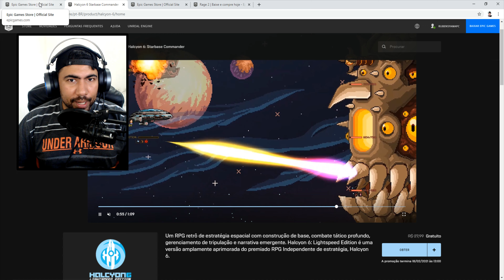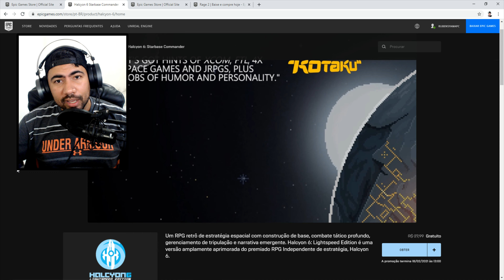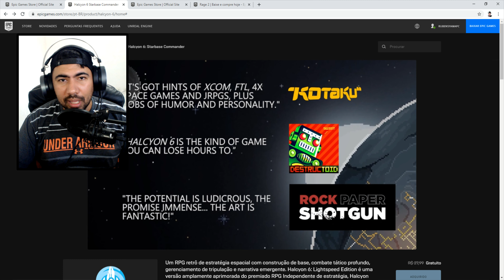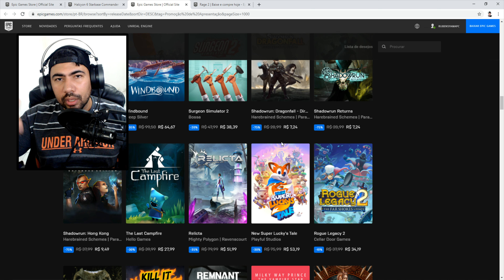O Halcyon 6 : Starbase Commander - (FREE) - O HYPE TA COMO ..SE PREPARE PARA GANHAR RAGE 2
Halcyon 6 : Starbase Commander
Jogo Gratuito ate dia 18/02/2021
Epic Games = Jogos para PC
Minha Tag de Criador na Epic Games = RUBENSYAMAPC

✅ ✔ Servidor do Discord Oficial: @RubensYama

👇👇👇SEJA DOADOR do canal  👇👇👇👇

clique no link abaixo :
✔• Meu Discord
Xbox e não tenha técnicos em sua cidade , estamos a disposição